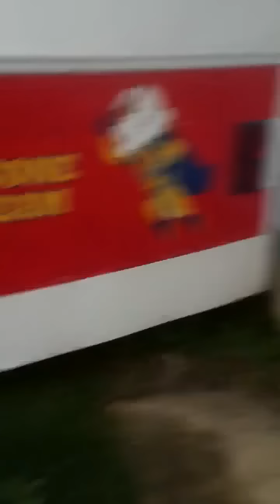My 10000 watt generator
My home made generator.  Generator unit is from Harbor Freight the engine is a 16hp Power Max.  I made the frame and fit coupling for them.  Powers my well pump, sump pump, lights, frig and furnace.